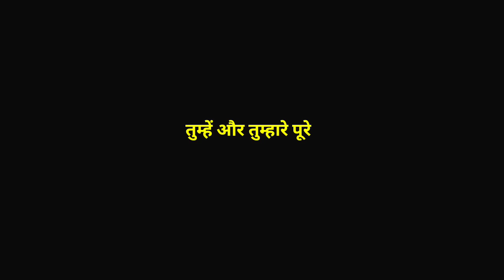Free Fire Auto Headshot Trick 2024 Sensitivity | 2gb, 4gb, 6gb Ram Headshot Sensitivity Setting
New Secret Headshot Trick | Free Fire Me Headshot Kaise Mare | Free Fire One Tap Headshot Trick

SECOND YOUTUBE CHANNEL LINK    • FREE FIRE MAX CONTROL SETTING FULL DE...

Queries Solved-

1. New one tap headshot trick
2. One tap headshot trick m1887
3. One tap headshot trick free fire
4. One tap headshot trick desert eagle
5. m1887 one tap headshot trick
6. Free fire headshot trick
7. Free fire headshot Setting
8. Desert eagle headshot trick
9. One shot headshot trick
10. m1014 one tap headshot trick
11. Desert eagle one tap headshot trick
12. Shortgun headshot trick
13. Secret one tap headshot trick
14. Free fire latest headshot trick
15.khuni gamers one tap headshot trick
16. free fire me headshot kaise mare

Your quaries
headshot setting
headshot setting
headshot sensitivity
2gb ram free fire setting
best sensitivity
free
free fire best sensitivity
headshot sensitiity
headshot setting
4gb ram sensitivity in free fire
free fire
one tap
best sensitivity
red dot sensitivity free fire
2gb ram free fire setting

Radhe Radhe ❤️❤️